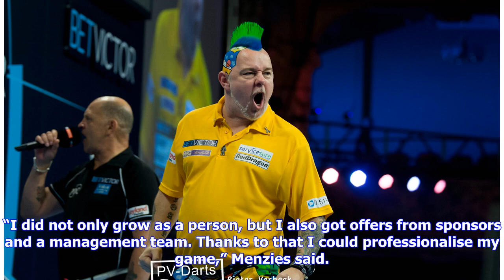Breaking News | INTERVIEW - Menzies enjoying himself on Euro Tour: 'Otherwise you will never love p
Breaking News | INTERVIEW - Menzies enjoying himself on Euro Tour: 'Otherwise you will never love playing darts' - Dartsnews.com

Needing victory over dartitis-ridden Berry van Peer to reach the knockout stage, Menzies succumbed to an agonising defeat. But the Glaswegian won the hearts of a lot of darts fans by wearing his heart on his sleeve throughout. The Grand Slam appearance kickstarted Cammy’s career. After a disappointing World Championship first round exit at the Lakeside, Menzies tried his luck at Q-School. The seven points earned over four days in Wigan weren’t enough to seal a Tour Card, so the maverick Scot has...